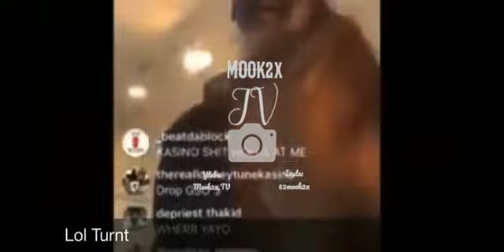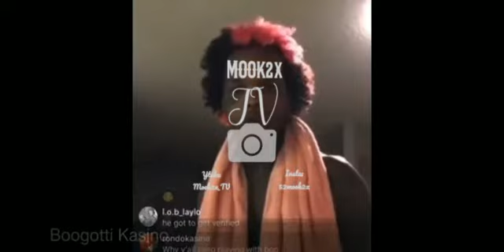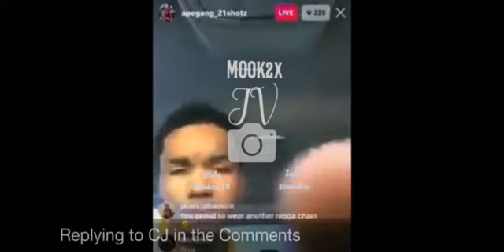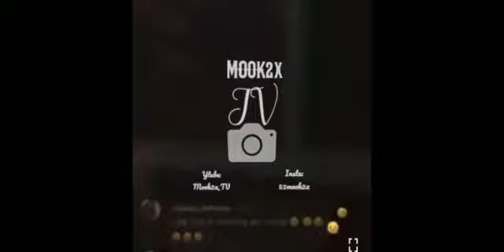TIMELINE: The beef in MurderWorth onlive from start to end!!!